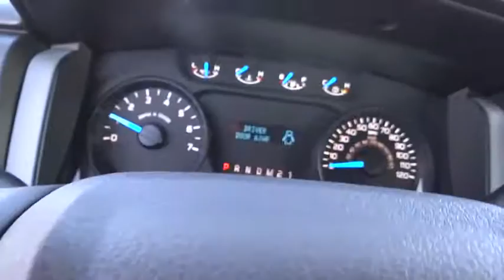2014 Ford F-150 Denver, Boulder, Lakewood, Aurora, Cheyenne, Wyoming, CO EKG22595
2014 Ford F-150

O'Meara Ford
400 W. 104th Ave.